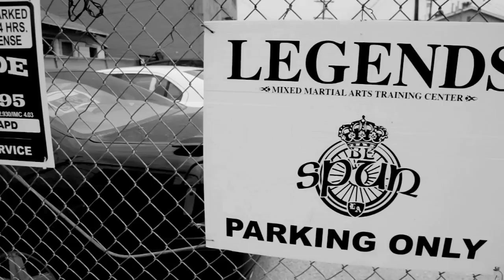FIGHT! Life: Dan Hardy - GSP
The opinionated Brit talks about his decision loss to UFC Welterweight Champion Georges St-Pierre and what he learned from it. Part 6 of 9.

Produced and directed by Matthew Ross. Camera: Rick Lee, Michael Mardones, Randy Ward. Edit: Ashley Cahill and Ryan Jackson-Healy. Music: Jacques Brautbar.